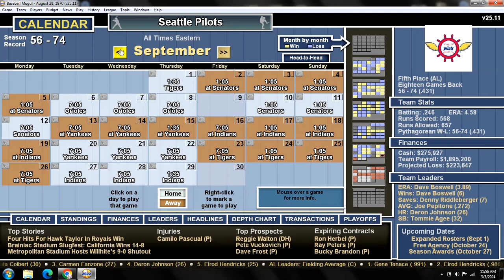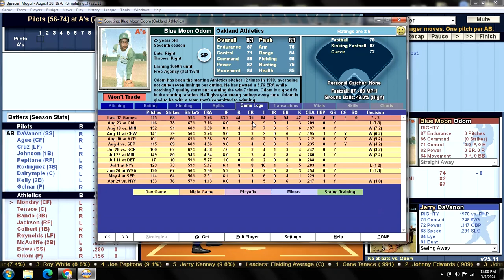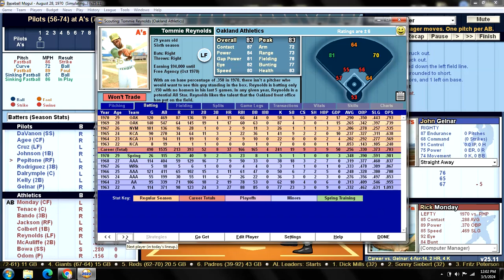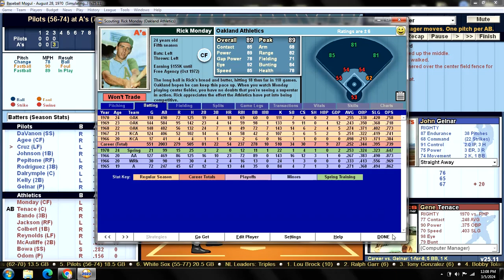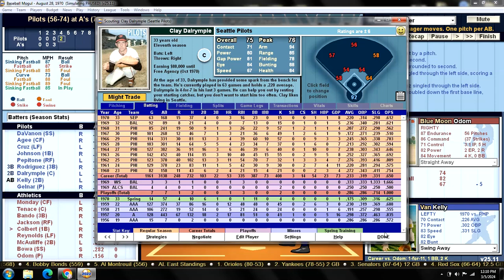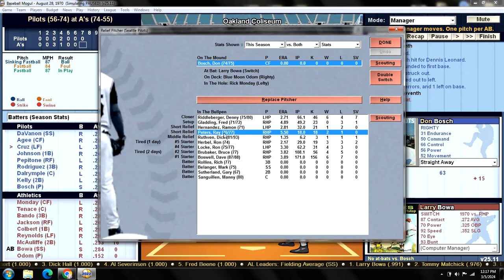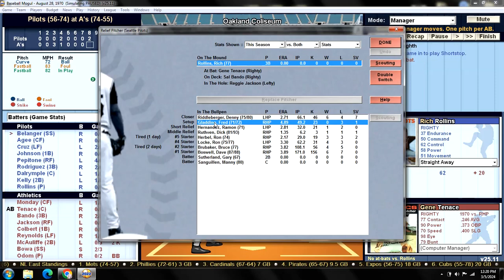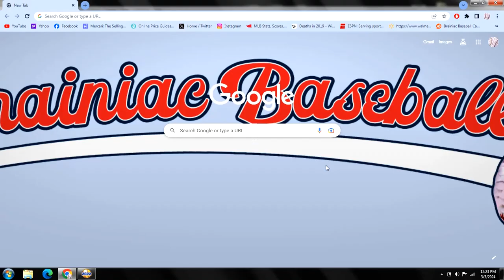Game 131 - 1970 Seattle Pilots "What If?" Scenario v Oakland Athletics @ Oakland Coliseum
SEP (56-74): John Gelnar (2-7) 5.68 v OAK (74-55): Blue Moon Odom (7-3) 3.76
    PILOTS:                                                   ATHLETICS:
1. Jerry DaVANON SS                        1. Rick MONDAY CF
2. Tommie AGEE CF                           2. Gene TENACE C
3. Jose CRUZ LF                                  3. Sal BANDO 3B
4. Deron JOHNSON 1B                      4. Reggie JACKSON RF
5. Joe PEPITONE RF                          5. Nate COLBERT 1B
6. Aurelio RODRIGUEZ 3B                  6. Tommie REYNOLDS LF
7. Van KELLY 2B                                  7. Dick McAULIFFE 2B
8. Manny SANGUILLEN C                  8. Larry BOWA SS
9. John GELNAR P                              9. Blue Moon ODOM P